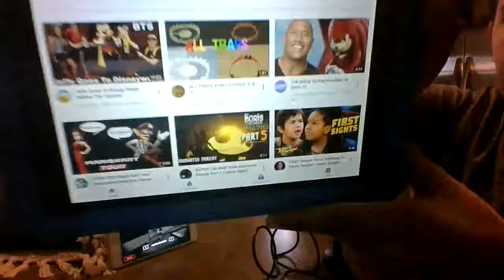DO NOT CALL BACON A NOOB OR THIS WILL HAPPEND!?!. Puggy plays roblox PIGGY and Roblox BAKON.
Hello everyone. And today we are finally back with another roblox gameplay. So today we are going to play piggy and a new game called BAKON. So enjoy the roblox gameplay;).